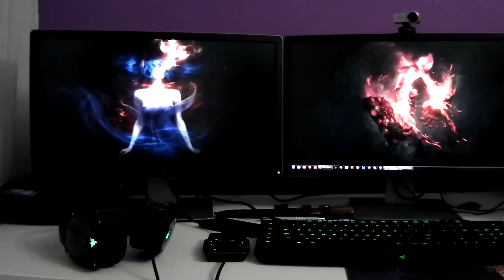ЗА МАЙКА ТИ! (EZdaily) / Isaac Daily 22.12.2016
Здравейте, Пичой! Днес се намираме в приятната компания на Снежина, моя много много близка приятелка, която напоследък не виждам прекалено често :)